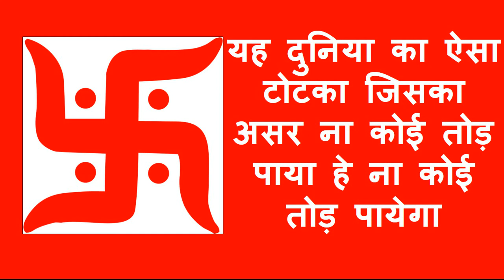दुनिया का सबसे ताकतबर वशीकरण मंत्र बोलने से नहीं करने से होगा आपका काम